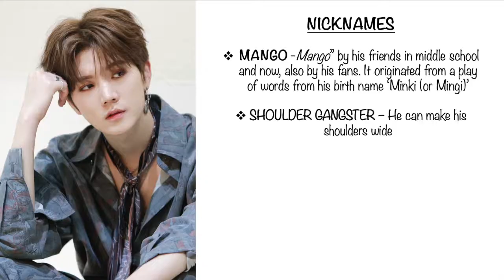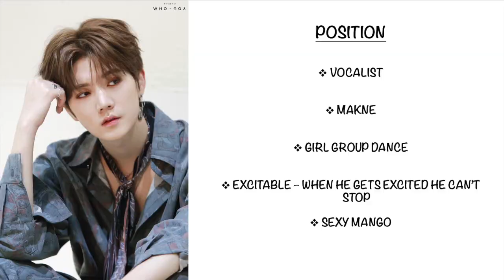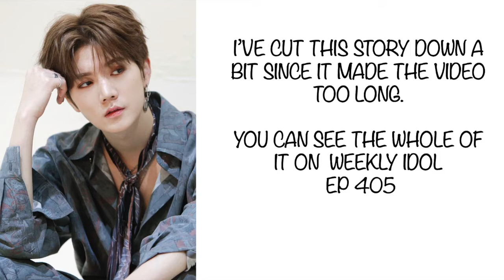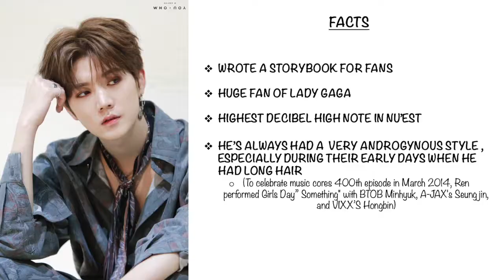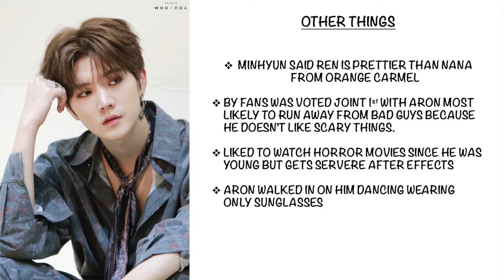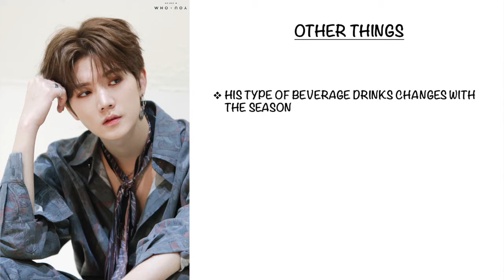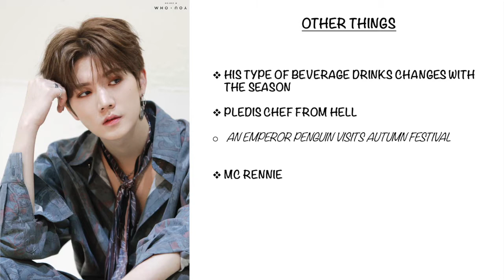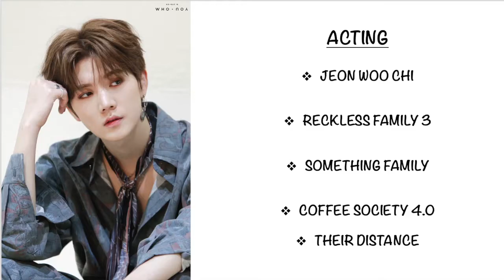Guide to Nu'est Ren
My other Nu'est guides